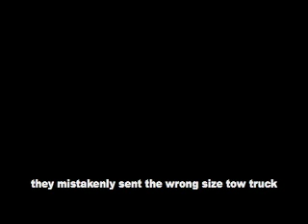The Dirt Drifters - The Ballad of Zean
An angel in the form of a tow truck driver named Zean, saves the fellas from missing the gig.

Thumbs up and share if you would!